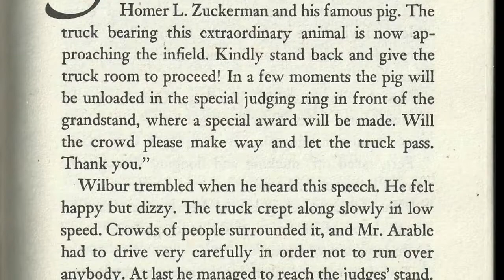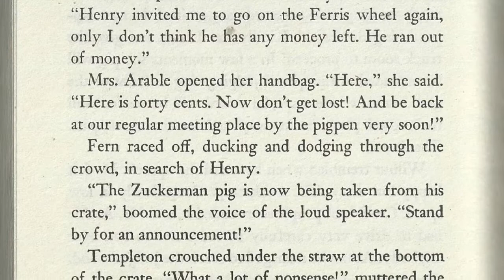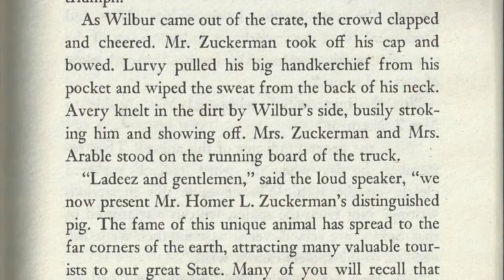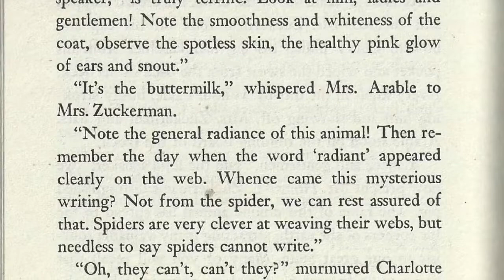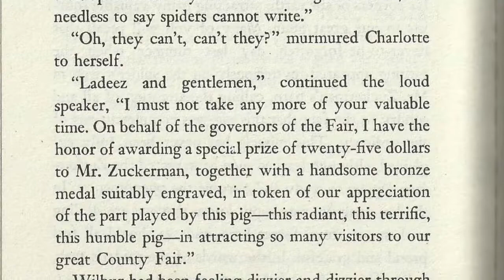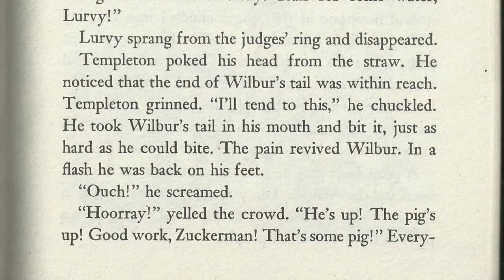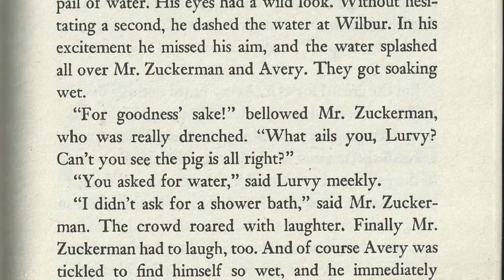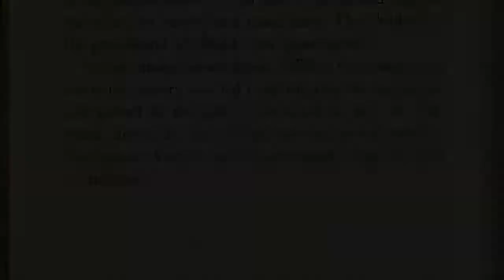Charlotte's Web Read Along - Chapter 20 of 22 - The Hour of Triumph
Wilbur receives the recognition he deserves at the Fair.